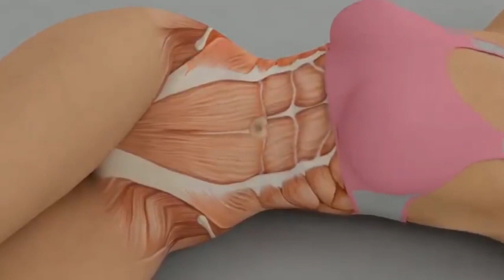पेट कम करने की Exercise | 5 Easy Exercises to Lose Belly Fat at Home | Reduce Weight Fast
अगर आप बढ़ते हुए मोटापे से परेशान हैं, तो मैं आपके लिए लायी हूँ मोटापा कम करने की एक्सरसाइज जिसे आप घर बैठे कर सकते हैं | यह पेट कम करने का तरीका बहुत आसान है और इससे आप अपनी कमर पतली कर सकते हैं | इस  फैट कम करने के तरीके से लाभ उठाइए और चरबी से छुटकारा पाईये |

Hi Friends, do you want to know how to reduce fat from body fast? I am giving you 5 easy exercises to lose belly fat at home. This exercise will reduce belly fat, thigh fat, and help you to lose weight easily.

1 से 9 महीने तक प्रेगनेंसी में क्या क्या खाना चाहिए Food To avoid During Pregnancy, Pregnancy Tips

pet kam karne ki tips

पेट की चर्बी देखते ही देखते हवा में गायब कर देगा ये रामबाण तरीका - How to Lose Weight

Yoga for flat tummy - Padahastasana (Hindi) - Shilpa Yoga

Top 3 Side Fat (Love Handles) Workout | How To Reduce Side Fat Fast - Home/Gym

कमर की चर्बी कम करने का तरीका - Lose Extra Fats

सिर्फ 1 महीने में मोटी तोंद कम करके पतली कमर पाएं इन आसान कसरतों के द्वारा Fast Weight Loss At Home

पेट (Stomach) कम करने के लिए 5 योग आसन

केवल 7 एक्सरसाइज से अपनी पेट की चर्बी हटाये।।। 5 Minute Belly Fat Reduce

7 Exercises For A Flat Stomach At Home | Fitness With Namrata Purohit | Glamrs

Cardio Workout For Weight Loss, At Home Fat Burning Dance Exercises

30 day ab challenge Real Transformation Success | Hindi | At home | Giving 6 pack abs

Yoga Exercises to Lose Belly Fat

Baba Ramdev Yoga For Weight Loss | पेट और कमर की चर्बी कम करने के लिए योग आसन | Yog Guru

वजन घटाने की इस सबसे तेज एक्सरसाइज के बारे में आप नहीं जानते Weight Loss Easy Exercise by Isha Mehra

Pet kam karne ka 100%upay